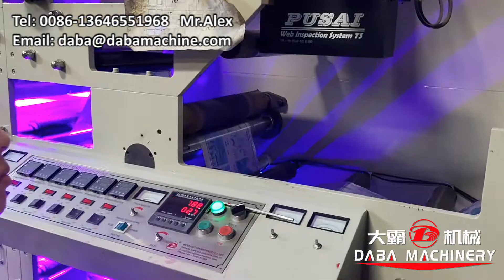Flexo printing machine for aluminum foil, double sided, LED type UV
Spanish customers came to our factory to visit the testing of flexo printer they bought. The machine used UV oven (LED type, power-saving), the printing material was aluminum foil. By using a turn bar, double-sided printing become simple and perfect.

WENZHOU DABA MACHINERY CO.,LTD
MR. ALEX